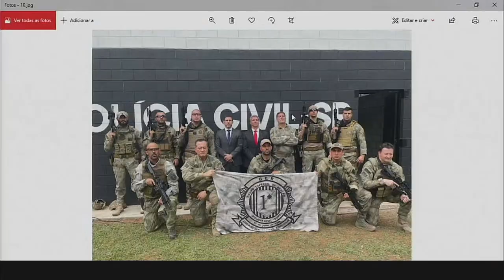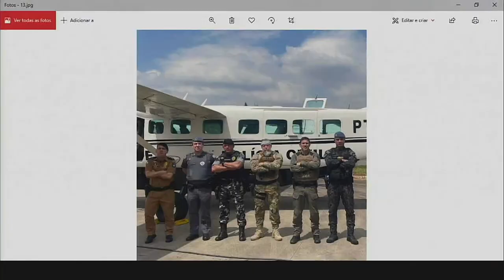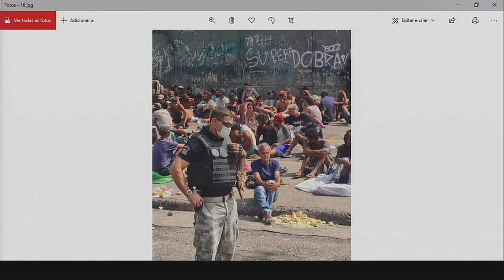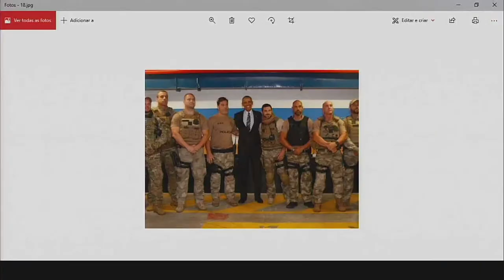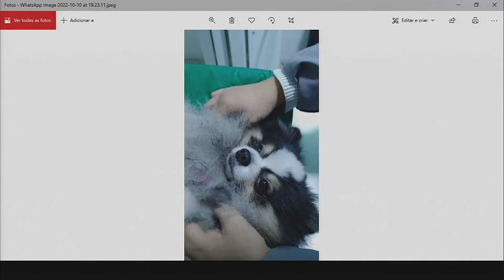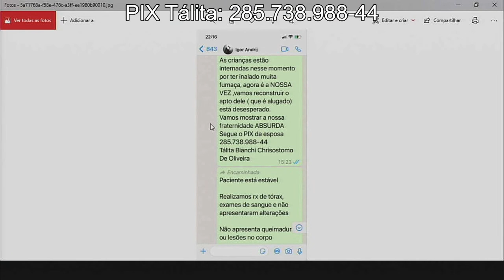DR. ARTUR DIAN - DIRETOR DO DOPE | Diário de Polícia #47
Entrevista com DR. ARTUR DIAN - DIRETOR DO DOPE | Diário de Polícia #47

👥 ANFITRIÕES:
Tobia Neto - @policialtobia
Marco Cobra - @marcocobra_

🎥 DIREÇÃO E PRODUÇÃO:
Rafael Mansur - @by_mxnsur

Deixe seus comentários sobre a entrevista e ajude o canal a crescer.